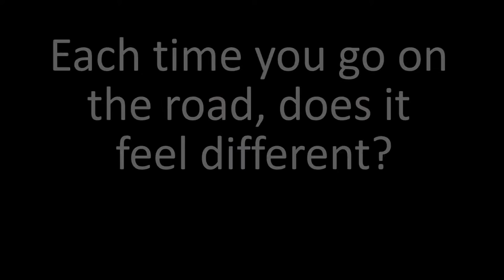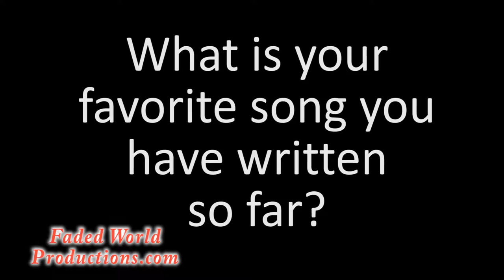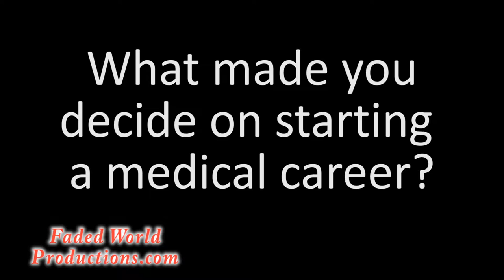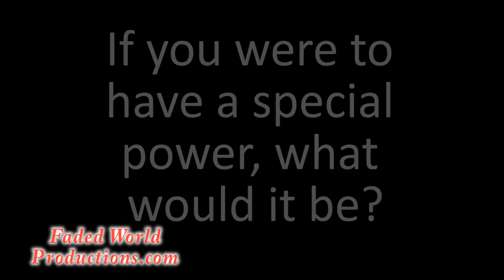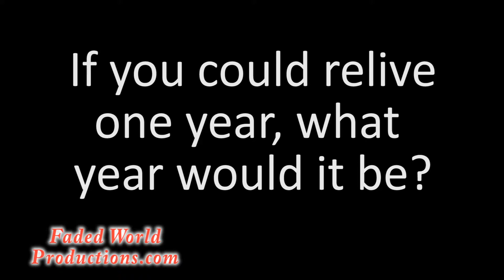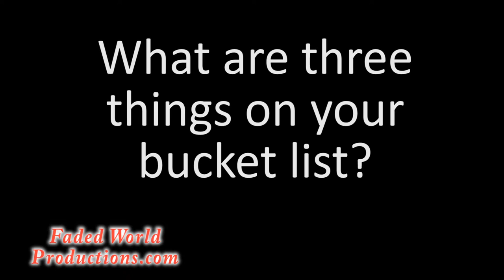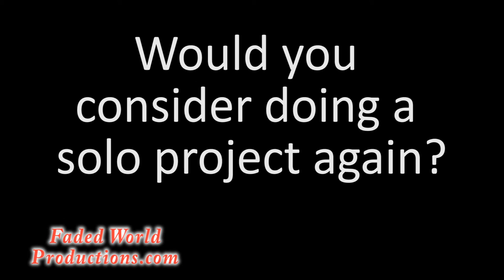Trevor Hurst from Econoline Crush Interview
Exclusive interview with Trevor Hurst, singer of Econoline Crush